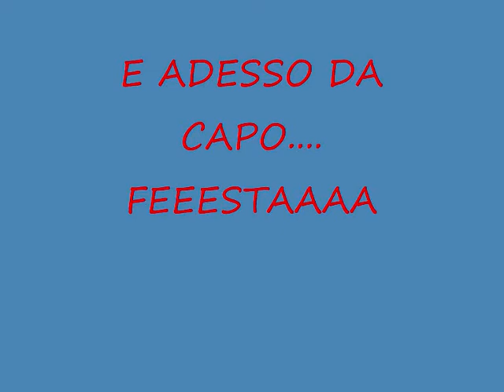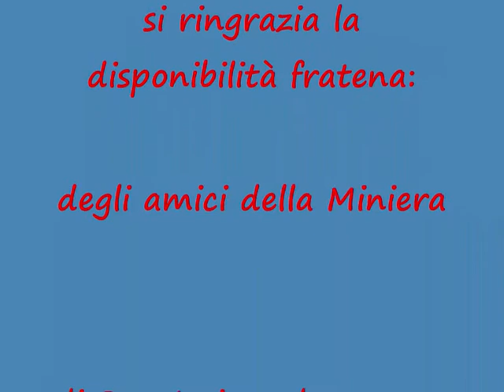invillinominiera3.wmv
checo mazzolini